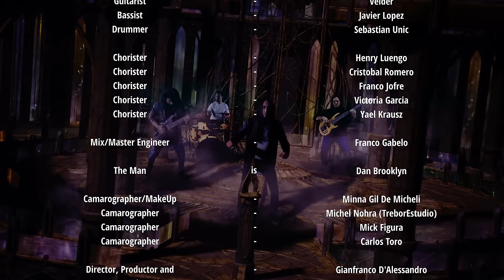Drakmord - The Prison (OFFICIAL VIDEOCLIP)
Drakmord · The Prison
Album: Iter

Production and Composition by Drakmord
Video by Gianfranco D'Alessandro (Odyssey Studios)